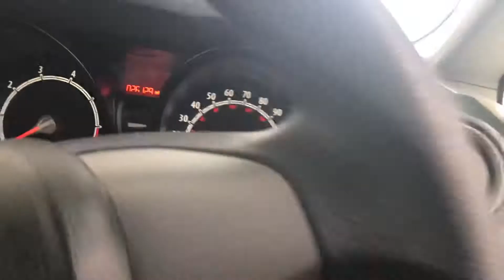2009 low mileage fiesta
Nunthorpe car sales, used cars for sale in Redcar and Cleveland